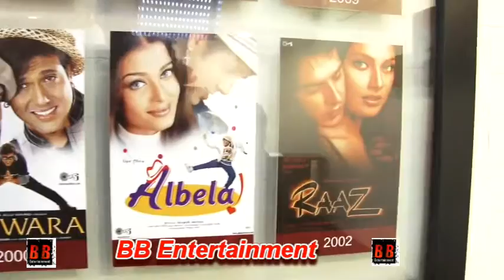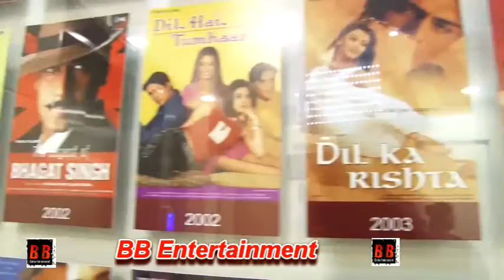Interview With Kumar Taurani Of Tips Music On The Success Of Race 3 Genius Crossing 10